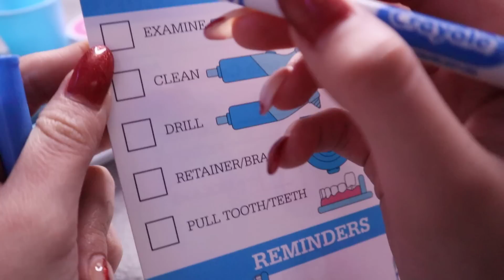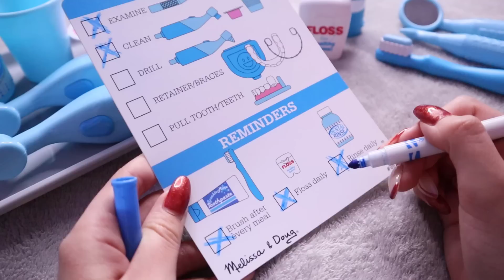ASMR roleplay DENTISTA antipática🦷 (limpieza dental)🪥 | Dámaris ASMR♡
holi, espero les guste mucho este video lo hice con amor, tqm burbujita♡

🎧Recuerda usar auriculares para sentir la magia🎧

🌷Videos nuevos cada lunes,miércoles y sábado🌷

☁️mi wish list de Amazon

s i g u e m e  e n  m i s  r e d e s: